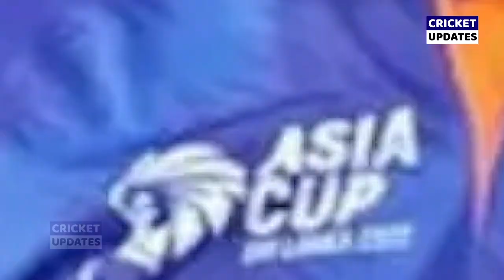देखिए, Ind Vs Aus मैच से पहले Ricky Pointing ने दिया चौंकाने वाला बयान, कहा ऐसा सुन रह जाओगे दंग